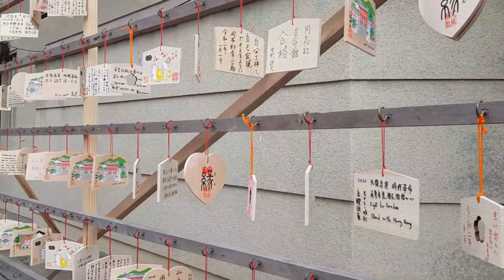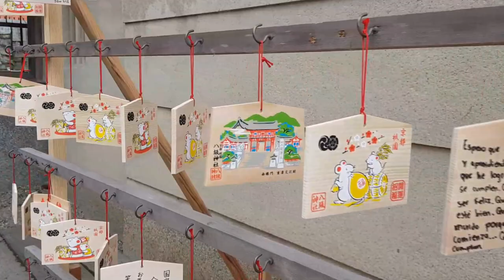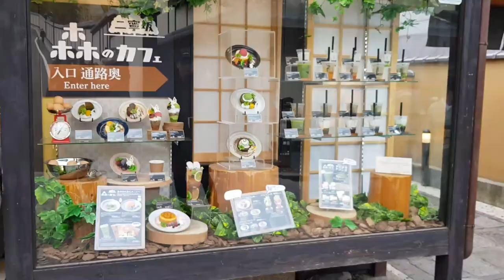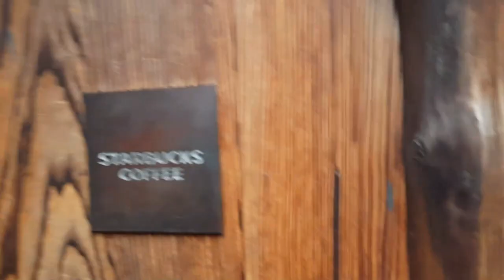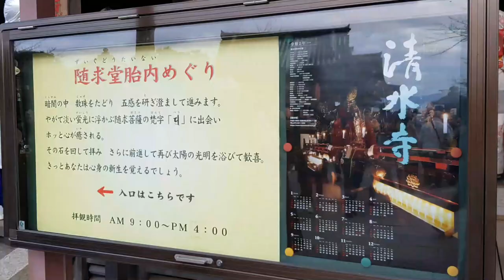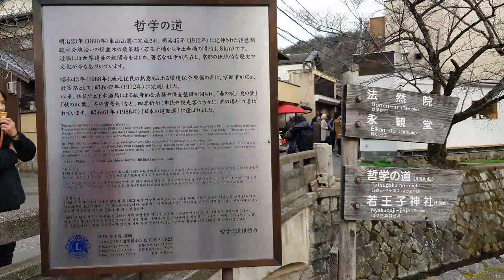OSAKA-KYOTO Japan Travel Day 4, 오사카-교토 일본 여행 I 교토 1/2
- 우메다-교토 이동, 쿄토 야사카신사, 청수사, 철학의 길